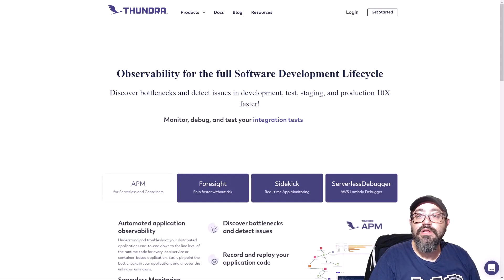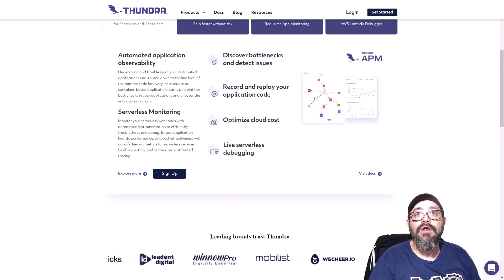#35 – 2023 Tahminleri | Buluta Doğru – Feyizli Abilerden Bulut Sohbetleri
Açıklama:
2023'ün ilk bölümü olan 35. bölümden herkese merhaba arkadaşlar. Bu bölümde yine konuk almadan baş başa bir bölüm çektik. İlk olarak işten çıkarmalar ve sektörün genel durumu hakkkında sohbet ettik. Ardından 2023 senesinden bizleri neler bekliyor konusunda tahminlerimizi paylaştık. İyi seyirler-dinlemeler.